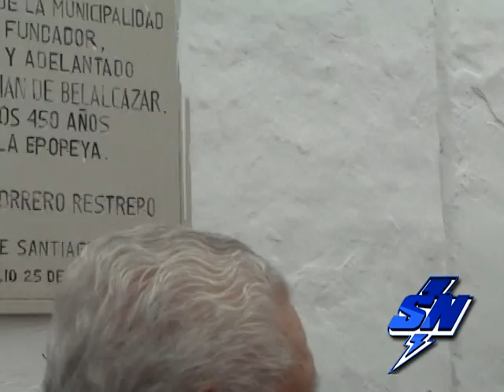Cali celebra los 480 años de su fundación